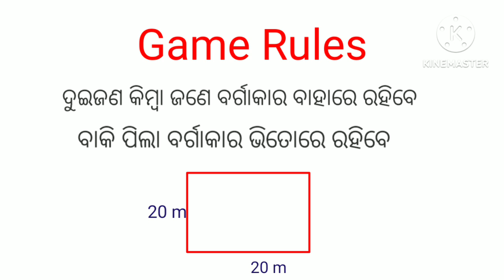Kridangna adhibesana=2 ଅଧିବେଶନ=୨ ଖେଳ practical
sahitya srujani
aspirational component
club system
house syste